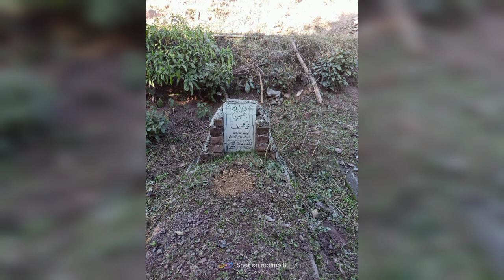Gojri Sad Song|Wafat Nama Mohd. Shareef|Gojri Geet|Gojri Gana|Tabassum Wangathi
🎵Song:Wafat Nama Mohd. Shareef
🎵Singer:Tabassum Wangathi
🎵Lyrics:Tabassum Wangathi

Aslamualaiqum EVeryOne 💓💓.
I Wish You A New Happy Day With Many Blessings.

Your quaries:
Gojri Pahari New Song
Gojri pahari Song
Gojri Pahari Vedio
Gojri Pahari All Songs
Gojri Pahari Song 2021
Gojri pahari Song 2022
Gojri pahari Bait
Gojri Pahari Lok Geet
Gojri Pahari Gana
Gojri Song
Gojri New Song
GOJRI all Song
Gojri Bait
Gojri Drama
Gojri Program
Gojri Geet
Gojri Lok Geet
Kashmiri Wedding
Gohri Song 2021
Gojri Song 2022
Gojri Vedio